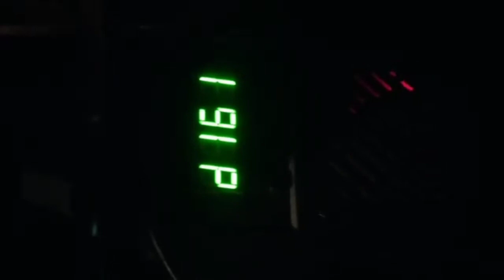Par light running live !! गाड़ी में फीटीग करके running sikhe !!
Par light running in gadi